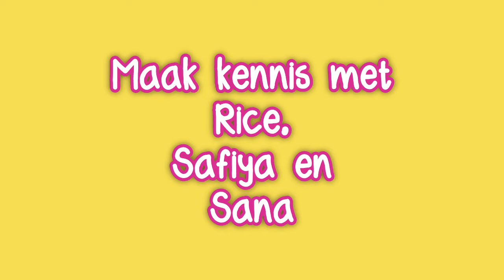Rice (teefje, 3 jaar), Safiya en Sana (teefjes, pubers)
Rice, Safiya en Sana zitten alle3 in het asiel in Göcek.

Rice:
De organisatie werd gebeld door een vrouw, die op vakantie was in Göcek . Zij had in de buurt drie honden gezien die volgens haar dringend hulp nodig hadden. De mensen zijn gaan kijken en troffen drie honden aan, die compleet bedekt waren door vlooien en teken. Rice was een van de honden. Gelukkig gaf de eigenaar toestemming de honden te behandelen waarna ze naar de dierenarts zijn gebracht. Ze zijn behandeld tegen vlooien en teken, getrimd en gesteriliseerd, waarna ze in het asiel konden bijkomen. De eigenaar van de hond werkte goed mee maar had wel flink wat begeleiding nodig bij de verzorging van de honden. Besloten werd, dat Rice in het asiel zou blijven en de andere 2 honden zouden onder toezicht van de organisatie teruggaan naar de eigenaar.

Karakter
Rice is een hele zachtaardige hond met een bijzondere tekening in haar vacht, die nu mooi en zacht is. Ze is altijd blij met bezoek en gedraagt zich bijzonder goed. Ze vindt het heerlijk om mee te gaan wandelen en loopt netjes aan de lijn. Spelen met de andere honden vindt ze geweldig. Rice is heel vriendelijk naar mensen en houdt er van geknuffeld te worden. Rice is een hele lieve hond.

Safiya en Sana:
zijn gedumpt in het dorpje Inlice samen met haar moeder en acht broertjes en zusjes. Het asiel van de gemeente Fethiye heeft de moeder en pups opgehaald. Hoewel de vrijwilligers uit  zo Göcek snel mogelijk naar het asiel zijn gegaan, hadden ze al 5 pups weggegeven. De moeder en vier pups zijn meegenomen door de vrijwilligers. Een van de pups bleek ernstig ziek te zijn en was niet meer te redden.

Karakter
Safiya en Sana zijn lieve pubers met een zachtaardig karakter. Ze zijn nog erg jong en speels net als hun zusjes. Hoewel ze nog jong zijn, lopen ze al netjes aan de lijn en trekken niet. Ze spelen graag met hun zusjes en andere honden tijdens de wandelingen. Ze zijn natuurlijk nog erg jong en moeten nog veel leren maar ze zijn slim en leergierig. Safiya en Sana letten ook erg op elkaar en doen elkaar na. Het zijn echt een aandoenlijk hondjes. Ze zijn gek op mensen en houden en Sana van knuffelen. Safiya zijn een ideale adoptiehondjes.